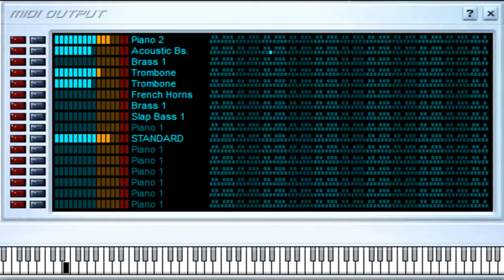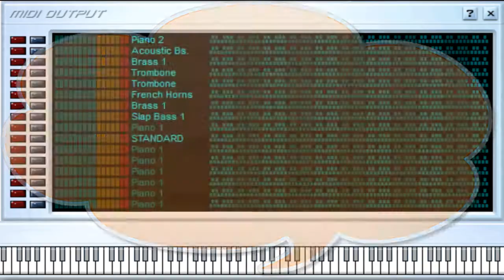Las Pequeñas Cosas - Las Chicas Del Can - Midi File (OnlyOne)